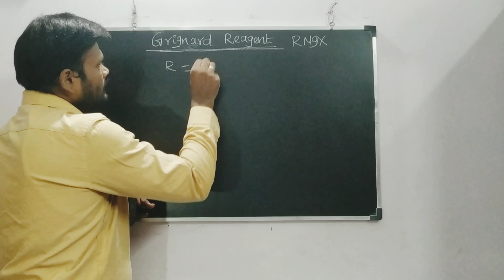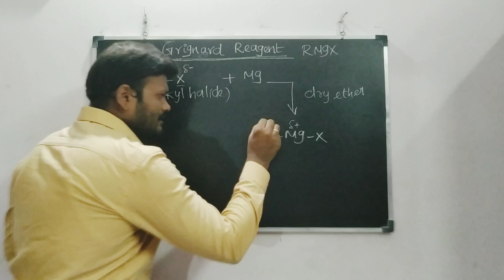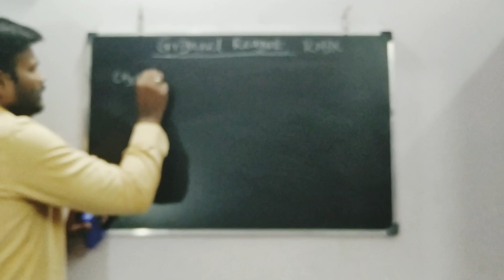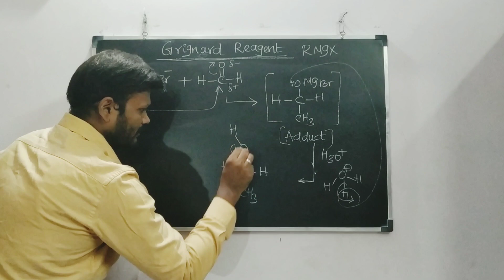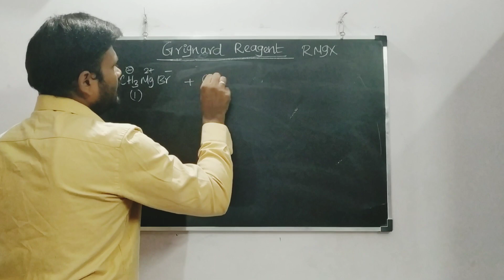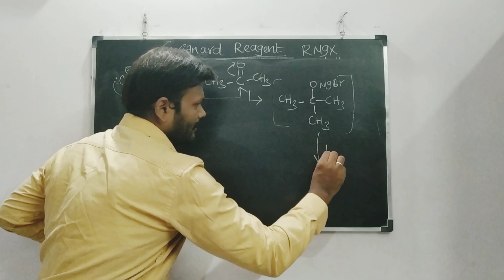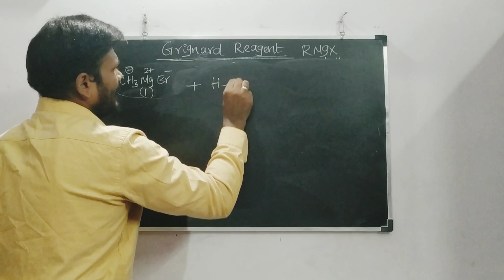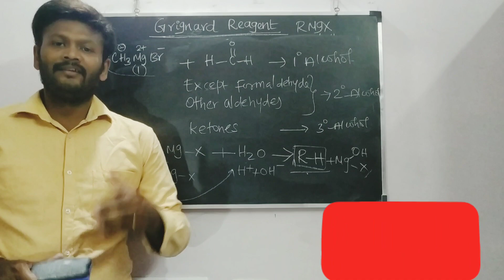Grignard Reagent with carbonyl compounds in Tamil || NEET || IIT- JEE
In this video discussed about the reaction of grignard Reagent with carbonyl compounds...